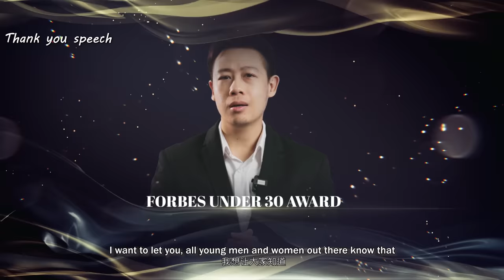That Annoying Rich Friend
When your 1$ is very different from their 1$.

Starring:
Benzo @thisisbenzo
Long Yi Xuan @yeetato
Jill Marie @Jillmariethomas